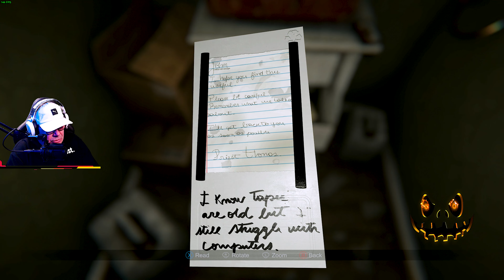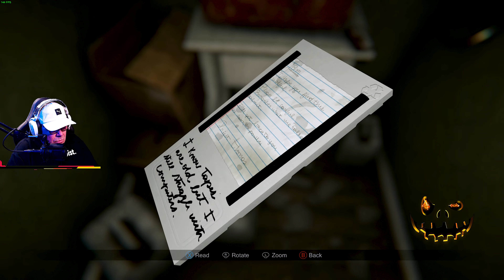MADiSON🎃PART 1🎃SCARETOBER🎃PC-RTX4090🎃4K/144🎃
WELCOME! We got a BANGER for the 4TH Annual SCARETOBER Celebration on the channel! MADiSON! 1ST TIME PLAY!🤯 All month of October is dedicated to the horror genre in gaming! A thank you to the Devs/Studios that continue to produce horror games that keep us up at night! LOL! I turn on Jumpscares, Jack, and Spook Tastic sound machine. It is a fun time celebrating the Spooky time of Halloween and the horror genre in the video gaming industry! I will require lots of Charlie Brown cartoons after this, LOL! Enjoy!

I’m glad you’re interested in MADiSOn. It’s a game that has been making waves in the horror genre. According to IGN, the game has an elaborate set of puzzles to solve and no lack of jolting jump scares to shock you. The game is inspired by Hideo Kojima’s superb 2014 Silent Hill teaser demo, P.T., and layers on cleverly using a Polaroid camera for puzzle-solving and exploration with consistently compelling results1.

The game is well-paced, giving players enough breath to take on the next challenge. The puzzles may seem initially straightforward, like finding triangular-shaped keys to fit triangular-shaped locks. Still, they quickly grow into more complex riddles that demand considerable lateral thinking1.

The protagonist, Luca, is a teenage boy who wakes up in his family home covered in blood and haunted by a malignant presence. Luca’s only chance to escape is to puzzle his way through a sequence of increasingly taxing riddles and complete the distressing steps of a demonic ritual in a structurally unsteady homestead that shifts and recalibrates around him in frequently disorientating ways1.

The game’s haunted house is scary enough to be situated in the same neighborhood as Silent Hill. It’s a hair-raising residence that I found consistently absorbing to explore since I could never be sure if the basement I was descending to would suddenly morph into the hellish hallucination of a murder scene or would merely be a basement that was creepy for… Well, regular bizarre basement reasons.

The game’s puzzles are cleverly designed and require some out-of-the-box thinking. In one standout section, you have to use the supernatural powers of the camera to blink back and forth between three distinct periods as you explore a maze of art exhibits in the darkened corners of a creepy cathedral, which requires a particularly methodical approach1.

MADiSOn is an excellent psychological horror title bolstered by clever puzzles and a constant atmosphere of dread. It’s not the best P.T.-inspired horror game out there, but it’s still bright and enjoyable. The game has some quality-of-life updates that could benefit it, such as increasing the number of options in the settings and removing the safe2.

I hope this review helps you decide whether or not MADiSOn is worth your time.

Platforms: PlayStation 4, Nintendo Switch, PlayStation 5, Xbox One, Microsoft Windows, Xbox Series X and Series S
Developer: BLOODIOUS GAMES
Engine: Unity
Genres: Puzzle, Indie game, Adventure game, Action game, Simulation video game